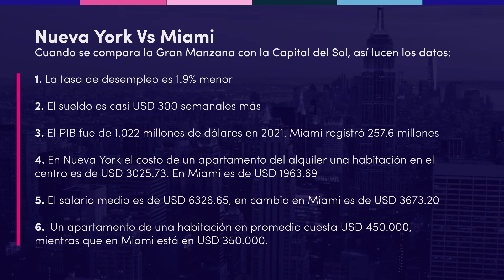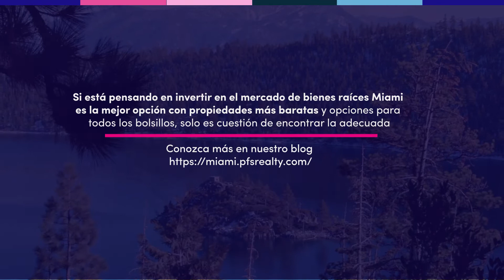Los Ángeles vs. Nueva York vs. Miami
La mayoría de inmigrantes latinos cuando piensan en una ciudad norteamericana para vivir las primeras en aparecer en su mente son: Miami, Los Ángeles y Nueva York. Cada una de ellas tiene su encanto, ventajas, desventajas, identidad y un espíritu particular. Usualmente se identifica a Miami con el sol, la playa, la brisa y las fiestas interminables. A la Gran Manzana se le conoce como una ciudad cosmopolita, para ir de compras, la nieve, centro financiero, el teatro y una infinita oferta cultural. Los Ángeles con Hollywood y su contraste entre la montaña y la playa.

Pero si usted planea mudarse a una de estas ciudades, ¿cuál sería la mejor opción? En gran medida esa respuesta depende, en principio, de su presupuesto, de sus objetivos personales/profesionales, gusto por el clima, la geografía (cercanía a su lugar de origen), si tiene familia, amigos o una red de apoyo, etc. Las tres son ciudades costeras, las tres son ciudades cosmopolitas, en las tres hay una importante comunidad latina, las tres tienen importancia a nivel nacional y mundial…

Mientras en Los Ángeles y Miami no sufren un invierno fuerte, Nueva York sí. Nueva York tiene un gran sistema de transporte público (hasta los millonarios lo usan), en cambio Miami y Los Ángeles no. Nueva York y Los Ángeles son conocidas como capitales del entretenimiento mundial, Miami solamente para la región latina. Los Ángeles y Nueva York, especialmente la primera, tienen las propiedades más caras del país; mientras que Miami es cien mil dólares más barato que el promedio nacional.

Así qué ¿cuál elegir? A continuación, presentamos una comparación de los precios generales.